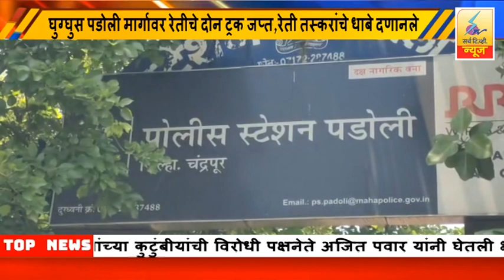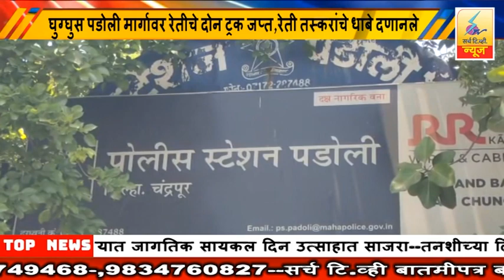4 JUN 2023 SearchTv News Chandrapur रेतीचे दोन ट्रक जप्त,रेती तस्करांचे धाबे दणानले,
घुग्घुस पडोली मार्गावर रेतीचे दोन ट्रक जप्त,रेती तस्करांचे धाबे दणानले,